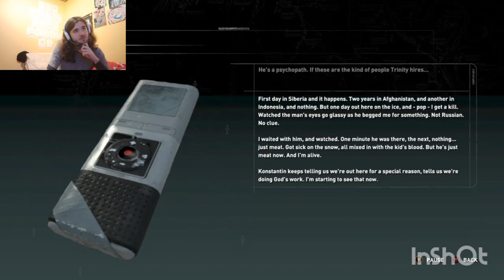Rise Of The Tomb Raider: (Ep 4) - Into The Unknown